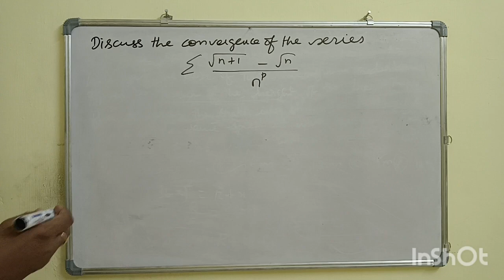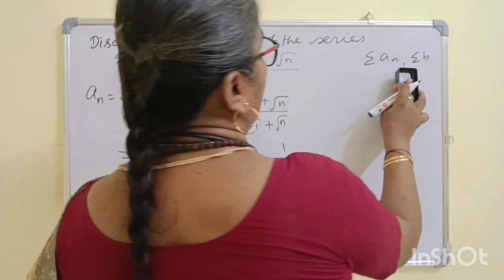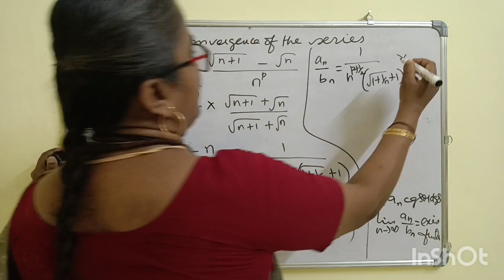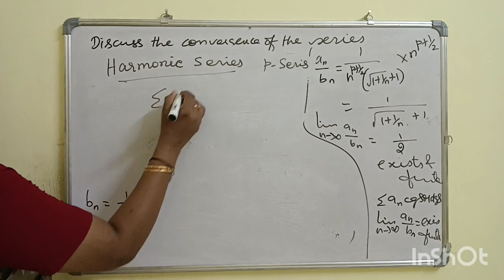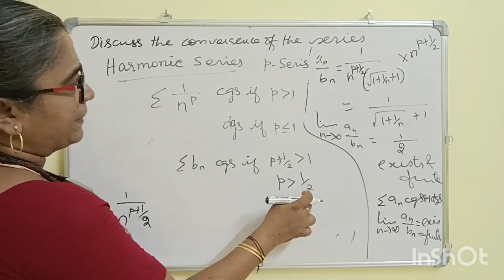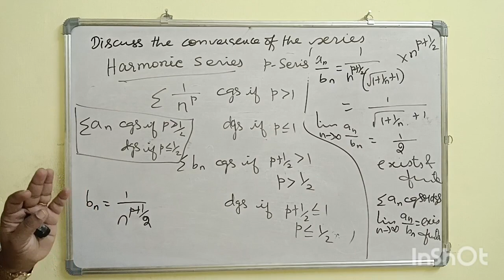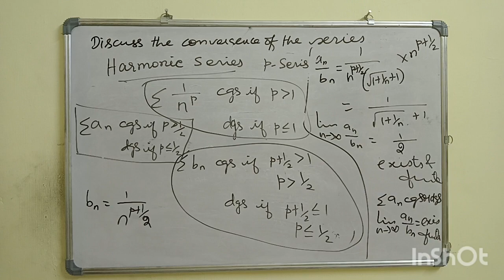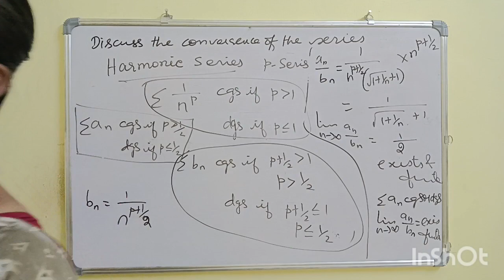CONVERGENCE AND DIVERGENCE OF SERIES-PYQ-ANALYSIS-PG-POLYTECHNIC TRB MATHS-ONLINE CLASSES-TEST BATCH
Important features
*Complete study material
*50+ solved previous years questions for each unit
*Unit tests
*Weekly tests
*Mock tests

complex analysis

PL8pfeVKKs2WpBB0ifYleYQVYIMCXlfLOB ko

 ?igshid=OGQ2MjdiOTE=

Aptitude Shortcuts